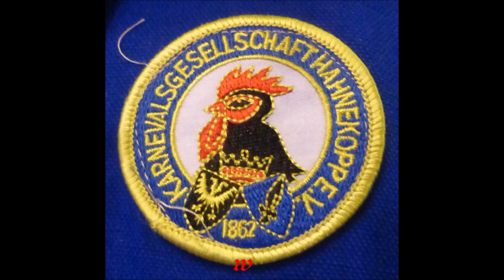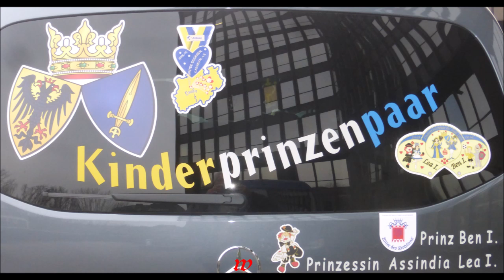Essen * Karneval im Rathaus der Stadt Essen * Bilder * Kostüme * Orden * Wappen * 28.02.2019